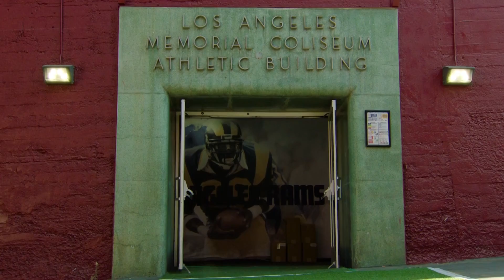Best Shots of the 2019 Season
Look through the lens of the Rams Media Team as they capture the action and excitement week in and week out. Here's some of our favorite shots from the 2019 season.